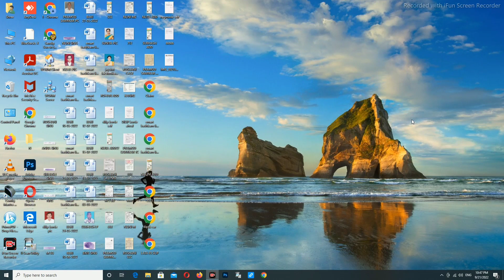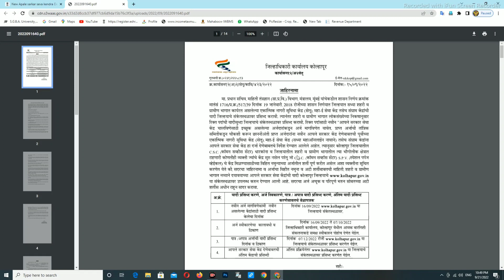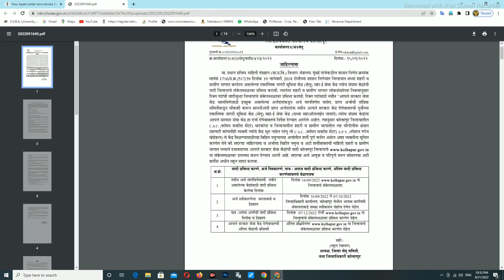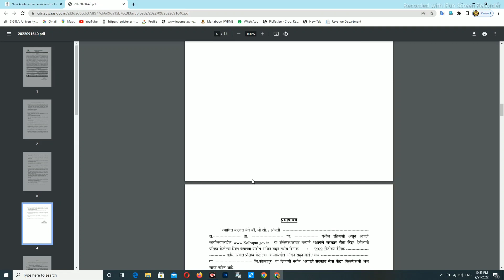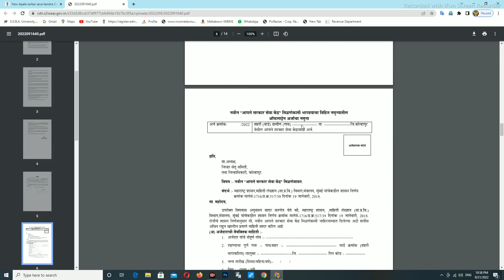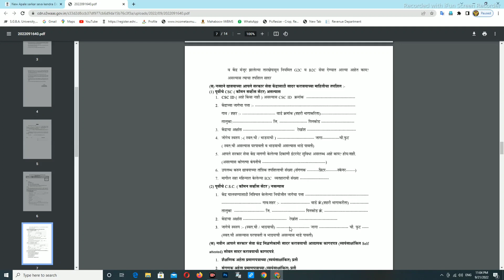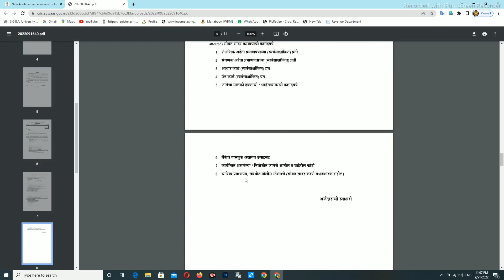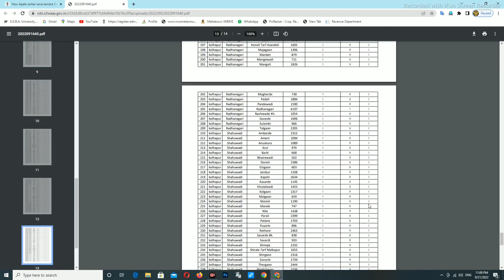आणखी पुन्हा या जिल्ह्यामध्ये महा ई सेवा केंद्र वाटप सुरु | असा करा अर्ज | Aaple Sarkar Seva Kendr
या जिल्ह्यामध्ये महा ई सेवा केंद्र वाटप सुरु | असा करा अर्ज | Aaple Sarkar Seva Kendra Maha e Seva

कोल्हापूर जिल्ह्यामध्ये आपले सरकार सेवा केंद्र साठी अप्लाय कसा करायचा. हे आपन आज  या व्हिडिओ मध्ये सविस्तर पणे पाहणार आहे. आणि व्हिडिओ  आवडल्यास आपल्या मित्राना शेयर करायला आणि व्हिडिओ  लाईक 👍 करायला विसरू नका .

My Query 👇
kolhapir maha e seva
alibag
alibaag
KOHAPUR
Maha e seva kendra registration
Rahul Ganorkar
Your are skills
Maha e seva
aaple Sarkar Seva Kendra kohapur
maha e seva kendra kolahapur
setu kendra kolahapur
aaple Sarkar Seva Kendra registration
setu kendra registration
aaple Sarkar Seva Kendra application form
maha e seva kendra application form
aaple Sarkar Seva Kendra 2022
maha e seva kendra 2022

@. Thanks. @

🙏. धन्यवाद 🙏